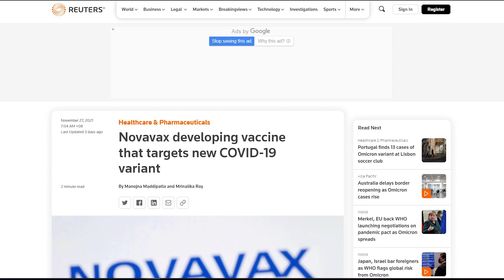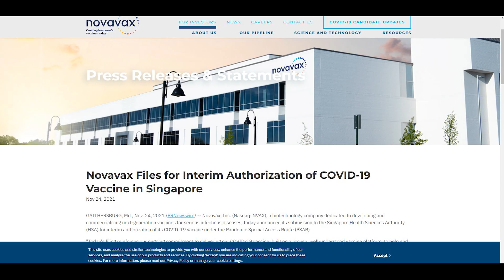Novavax Now Working on Vaccine for New COVID Variant Omicron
Novavax is stepping up to stop the omicron variant.